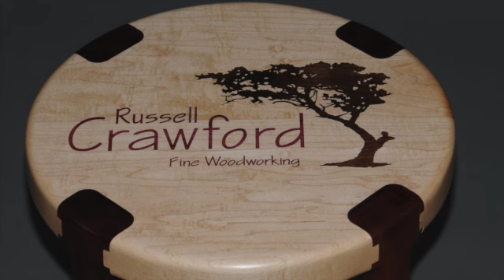Vanity stool legs being cut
This video shows stool legs being cut on a 3 axis CNC